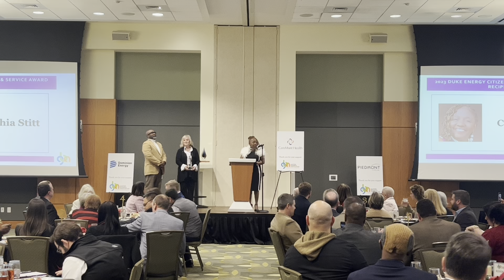Gaston Business Associations 2023 Annual Meeting and Celebration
This year's Annual Celebration hosted by the Gaston Business Association is scheduled for December 8th at the Gastonia Conference Center.

The big picture: Reflect on our past achievements, celebrate the present moment, and strategically plan for the future to pave the way for sustained growth and success.

"Honoring Our Past, Celebrating Our Present, Charting Our Future"

The chosen theme underscores our commitment to recognizing the accomplishments within our community while collectively envisioning a prosperous future. We believe that by reflecting on our past achievements, celebrating the present moment, and strategically planning for the future, we can pave the way for sustained growth and success.

Awards to be Presented:

Athena Award: This prestigious accolade recognizes outstanding business and professional men and women who have made significant contributions to leadership opportunities for women. It is a testament to the commitment of individuals who champion diversity and equality in the business world.

Aurora Award: This award honors a rising female business professional and community advocate. It acknowledges the dedication and impact of women who are making a difference not only in their careers but also in the broader community.

Duke Energy’s Citizenship and Service Award: This award pays tribute to individuals or groups that have made a positive impact in their communities through volunteer service and civic participation. It is a celebration of the spirit of giving back and making a meaningful difference.